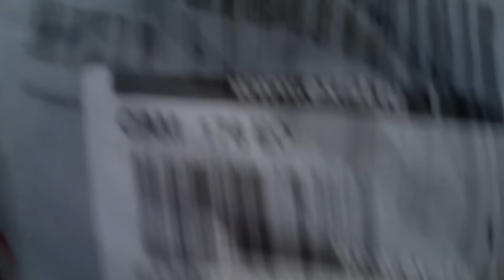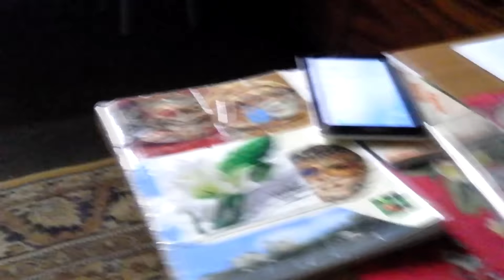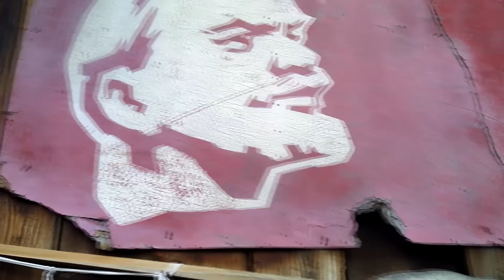Деревня отдых 25 10 15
Сутки 1000+500 за баню. топливо на дорогу 300км - 380р(газ)